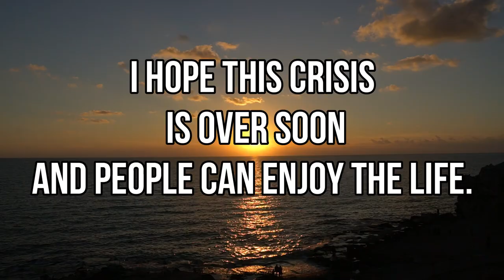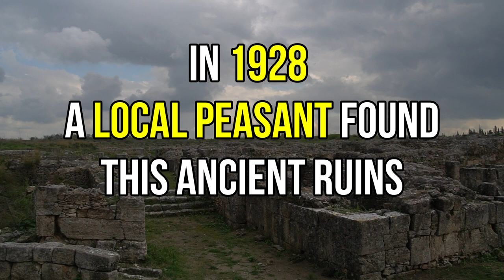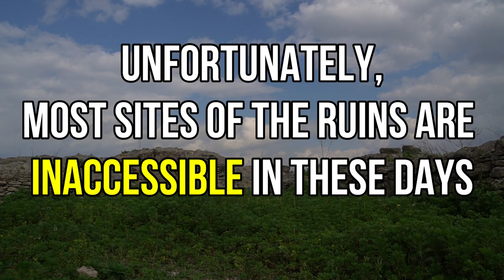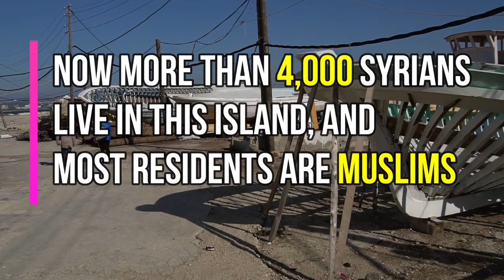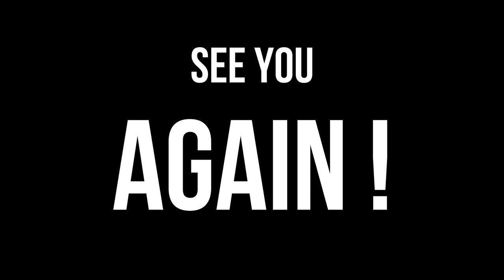Paradise in SYRIA! Latakia & Tartous / シリア地中海沿岸部を旅行してみた / الجنة في سوريا! رحلة في اللاذقية و طرطوس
Today’s episode is about Coastal areas of Syria, where most people do not have any ideas.
Latakia has the largest port, and Tartous has the only inhabited island in the country. These places are so lovely, so I wish you enjoy my video a lot!

今日は、シリアの旅動画としては最後のものになります。
今回の旅行では、国内で最も美しい場所とされる地中海沿岸部を旅行しました。
この動画で少しでもシリアの印象が変わると嬉しいです！

السلام عليكم!
حلقة اليوم تدور حول المناطق الساحلية في سوريا ، حيث ليس لدى معظم الناس أي أفكار.
تمتلك اللاذقية أكبر ميناء ، وطرطوس هي الجزيرة المأهولة الوحيدة في البلاد. هذه الأماكن جميلة جدًا ، لذا أتمنى أن تستمتع بمقطع الفيديو الخاص بي كثيرًا!

The landmarks
1. Latakia
- Latakia Tetraporticus
- Temple of Bacchus
- Al Qubah Mosque
- Al Jadeed Mosque
- Old Souq of Latakia
- Ugarit

2. Tartous
- Old City
- National Museum
- Arwad

Songs